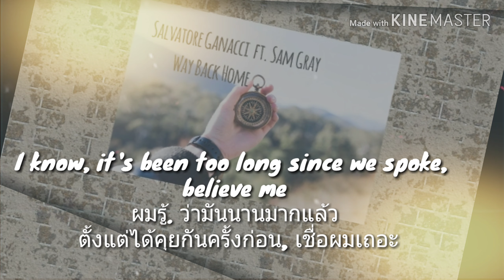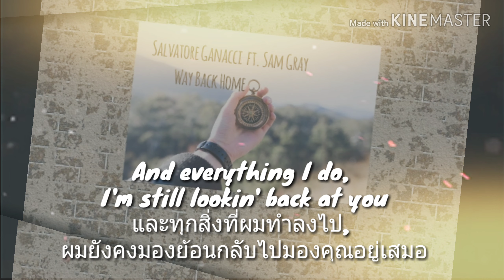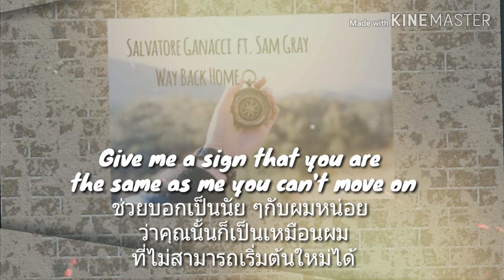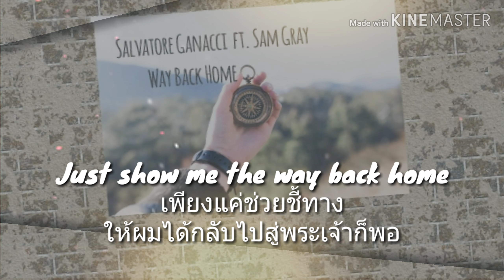《ThaiSub》🙌Salvatore Ganacci ft. Sam Gray - Way Back Home {แปลเพลง}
มาเรียนภาษาจากการแปลเพลงเพราะ ๆด้วยกันค่ะ   เราตั้งใจแปลทุกคำเลยค่ะ   เพลงก็จะดาร์คมั่ง รักหวานแหววมั่ง บู๊มั่ง มีเหล้ามียา จะพยายามเอาclean version มาลง เผื่อน้องๆหลงเข้ามา  แต่เราพยายามจะไม่ตัดอะไรออก  เพราะมันคือศิลปะ ให้เกียรติเจ้าของผลงานอย่างที่สุด  เราเลยแปลออกมาให้softและrealที่สุด 55 ใช้ใจฟังแล้วจะเข้าใจว่า ทุกเพลงมันมีเสน่ห์และความดีงามในตัวของมันเอง  อาจจะมีอะไรที่ผิดพลาดไป ก็ช่วยแนะนำด้วยนะคะ ฝากช่องด้วยนะคะทุกๆคน  ร้ากกกก

Credit for Audio to their original owner.

Song

Way Back Home (feat. Sam Gray)

Artist

Salvatore Ganacci

Album

United_Screens_Sound (on behalf of Refune Music); LatinAutor, AMRA, and 7 Music Rights Societies

thaisub # แปลเองนักเลงพอ